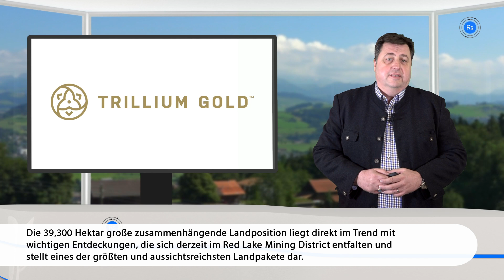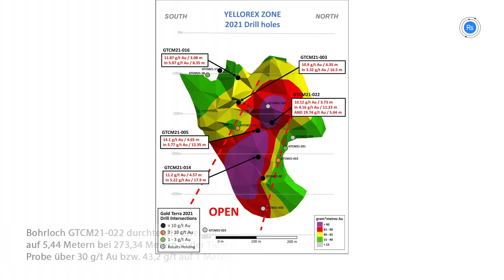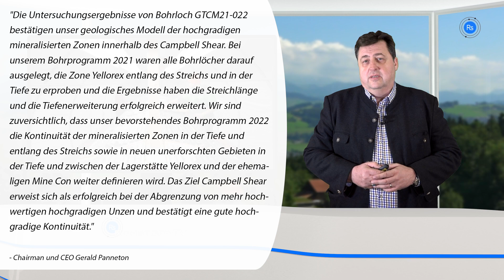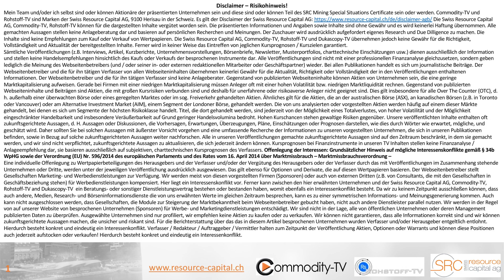Bergbau-Nachrichten mit Trillium Gold, Gold Terra, ISO Energy und Kutcho Copper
Trillium Gold Mines gab die Ergebnisse des raum-zeitlichen geochemischen Kohlenwasserstoff-Probenahmeprogramms bekannt, Gold Terra durchschneidet zwei hochgradige Zonen auf Yellorex in der Campbell-Scher-Struktur auf der Con-Mine-Grundstücksoption, IsoEnergy hat zugestimmt, einen Teil der am 31. Dezember 2021 fälligen Zinszahlung an Queen's Road Capital Investment zu begleichen, und Kutcho Copper schließt den Lizenzrückkauf ab und kündigt das Offtake Agreement.

0:00 Trillium Gold
1:44 Gold Terra Resource
3:31 IsoEnergy
4:19 Kutcho Copper